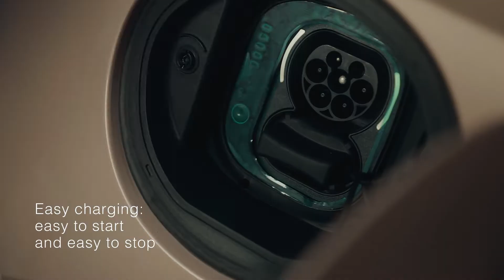Home charging solutions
Most of Electric Vehicle charging is made at home. That’s a logical situation because it’s comfortable to charge your vehicle in the place you spend most of your time. There are many types of houses but, regarding EV chargers and solutions needed, we can distinguish two: detached houses and communal blocks.